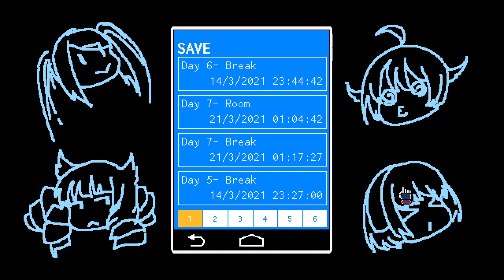VA-11 Hall-A (19) | Sei It Ain't So!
Today we get a surprise visit from the BTC regional manager and Stella comes by as well. It seems like Sei may be in a bit of trouble...or worse...

If you have any feedback or comments leave them down below!